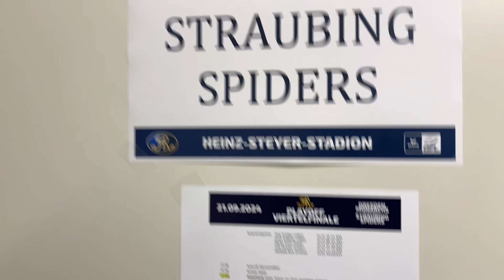Straubing Spiders Arrives To Dresden Germany For Playoffs